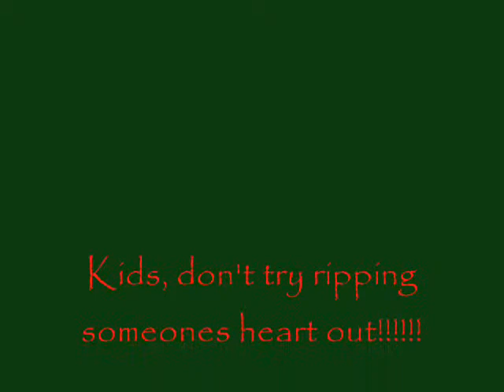lost teddy bear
a lonely boy with his teddy bear wakes up one morning without it! so he goes looking for it while he comes up upon some strange things like retarted things and more retarted things! RETARDS! AND YOU THOUGHT YOU WERE A RETARD, WELL NOT AFTER THIS VIDEO!